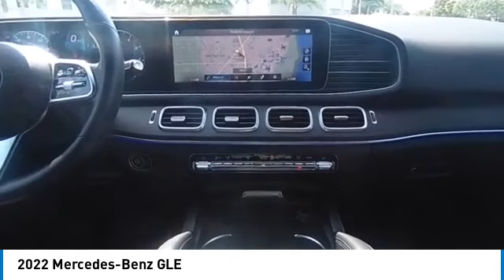2022 Mercedes-Benz GLE near me Cutler Bay, Homestead, Miami, Kendall B4161CB B4161CB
Used 2022 Mercedes-Benz GLE near me Cutler Bay, Homestead, Miami,FL at Mercedes Benz of Cutler Bay.

Mercedes Benz of Cutler Bay.
Mercedes Benz of Cutler Bay. is the number 1 destination for ALL Mercedes Benz and Used vehicles in Cutler Ridge, South Miami Heights, Cutler, Palmetto Estates, Richmond Heights,
Pinecrest, Richmond West, Kendall,